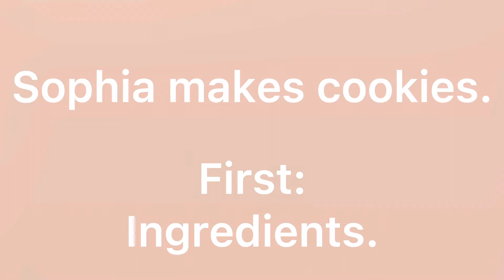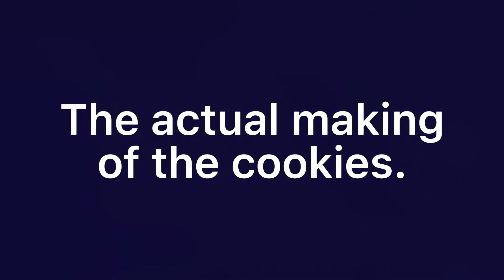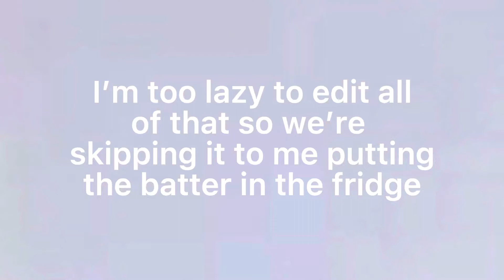16 YEAR OLD GIRL BAKES COOKIES AT 3 AM AND THIS IS SOOOOO NOT CLICKBAIT 😱😱😱😱😱